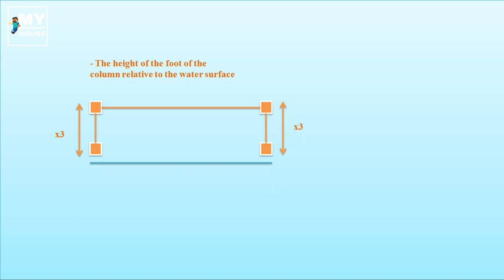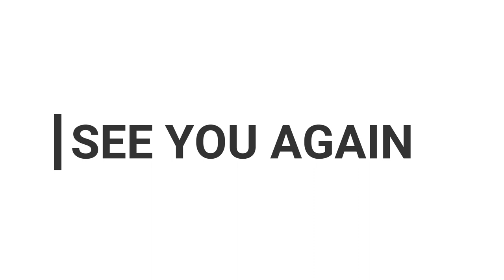Minecraft: How to build a bungalow in the middle of the sea for survival || Minecraft Tutorial #92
- Version 1.14.4
- shaderpacks: BSL_v7.1.04.1